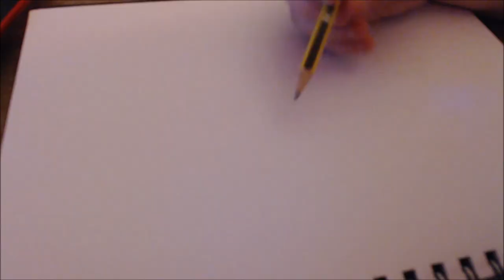Drawing Mrs Potts and Chip (from Beauty and the Beast)